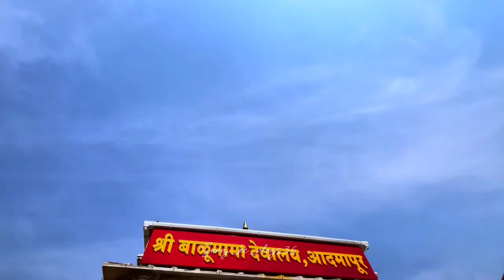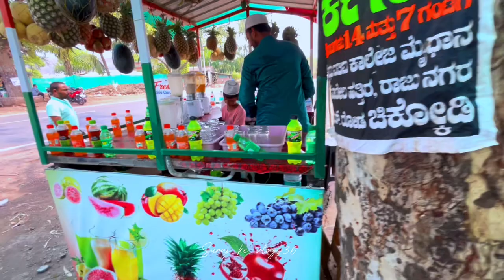Chandur To Adampur🙇🏻🙏🏻 | My First Vlog | Suraj ke vlogs